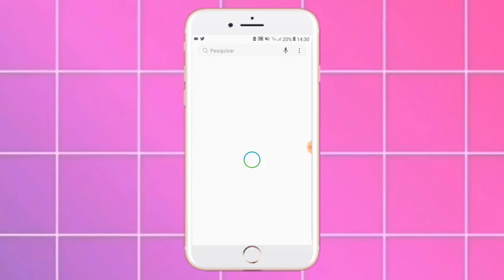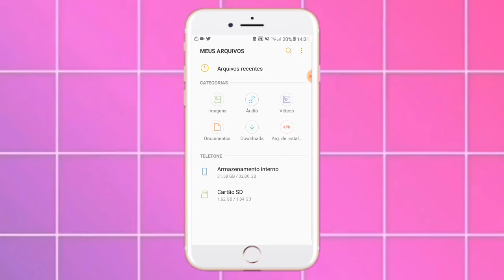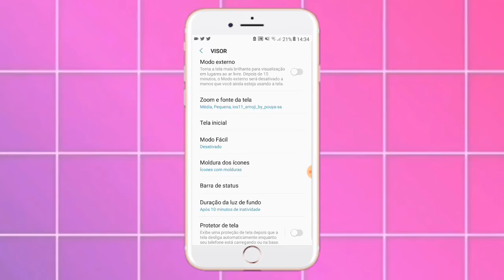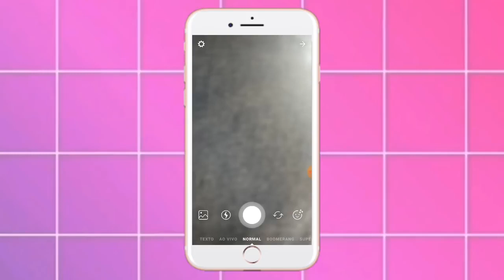Como colocar emoji do IPhone no Android ( sem ROOT) 😍